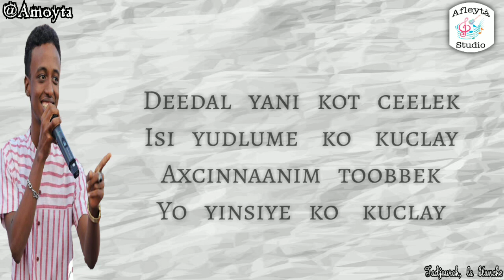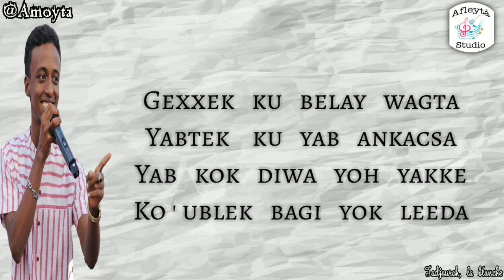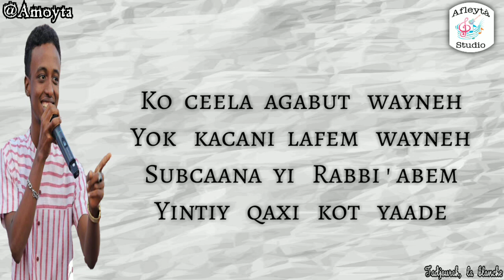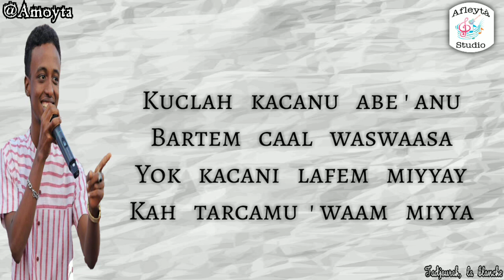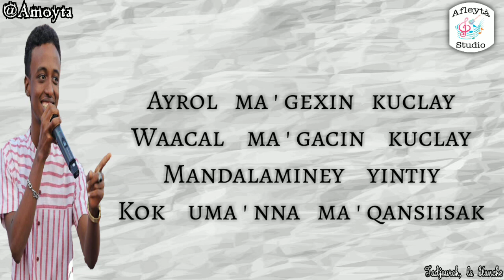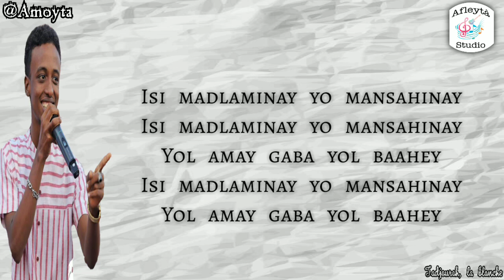Abdallah Ali: Yol amay gaba yol baahey.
isi madlaminay yo mansahinay
yol amay gaba yol baahey.

Abdallah Ali.

Afleyta Studio
H'd Amoyta.